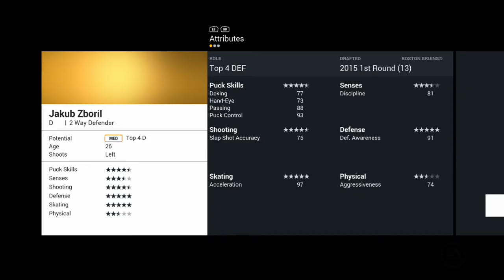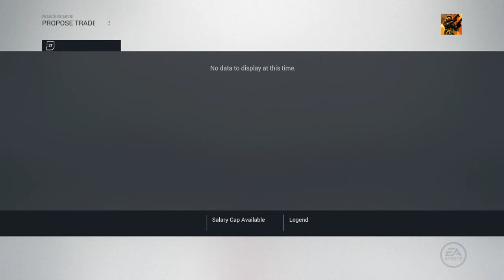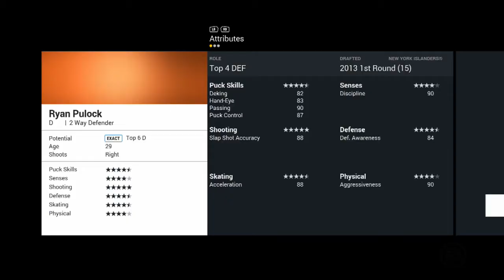NHL 17 ~ Edmonton Oilers GM Mode Commentary ~ #32 (Small Adjustments)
Welcome back for more NHL 17 GM Mode Commentary. This series we will be taking on the Edmonton Oilers and try to re-capture the dynasty power that this organization had in the 80s. As is customary with my GM Mode series this will run roughly 7 seasons and the release schedule will be Monday, Wednesday, Friday, and Sunday.